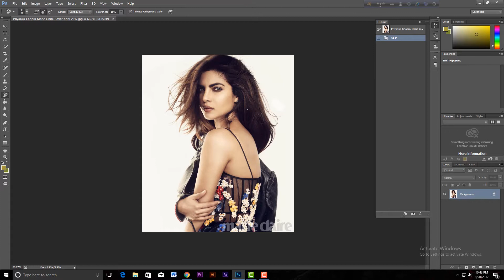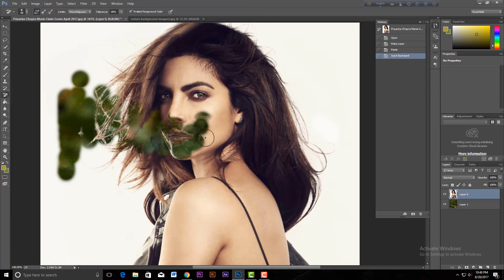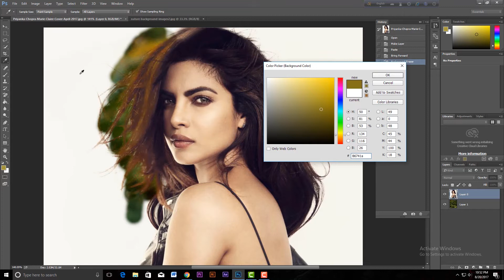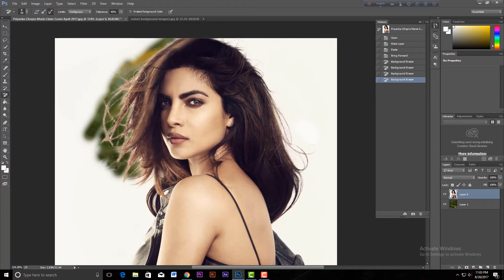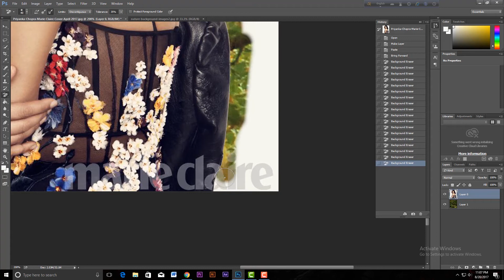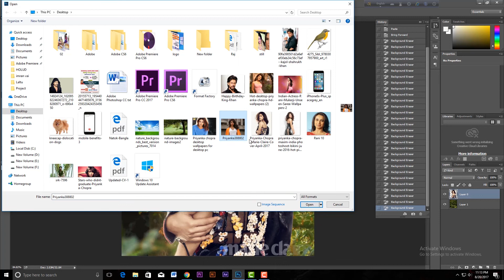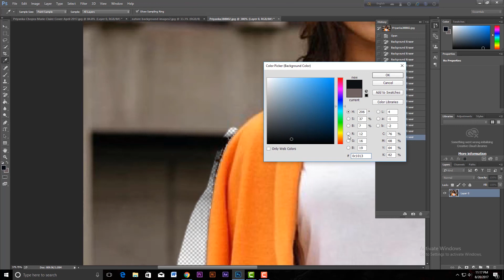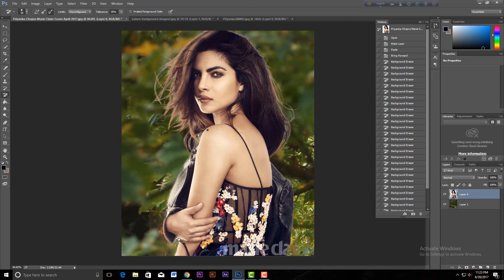How to Use Background Eraser Tool in adobe Photoshop cc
How to Use Background Eraser Tool in Photoshop cc (বাংলা টিউটোরিয়াল)

In this tutorial, we're going to learn in bangla how to cutout hair using the Background Eraser Tool, in Adobe Photoshop cc

Skill Hunt Presents Professional Video Editing Course

Hello friends.